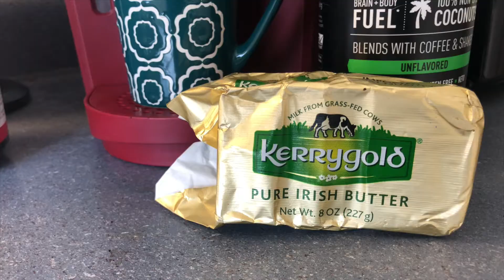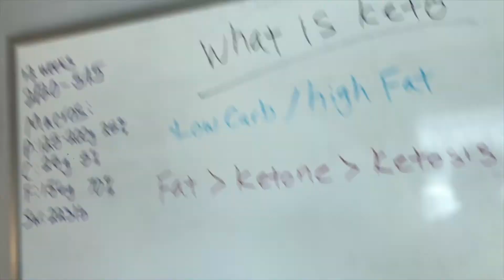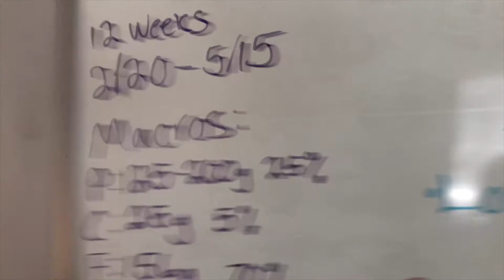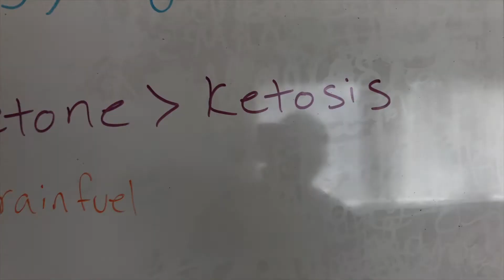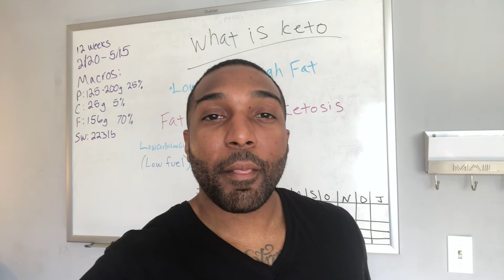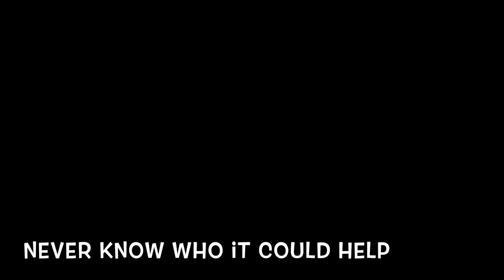What is Keto??? keto cut episode 2!!! First physique check. Lets see where we're starting.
Not where we want to be but we are better than yesterday! y'all keep in my mind I'm an artist and I'm sensitive about my shit lol..Releasing this video at 8:24 in honor of the Kobe and Gigi Bryant memorial today on 2/24 R.I.P. Mamba

In this video you will find out what the keto diet is and we will get to see visually how my body is looking at the start of this cut. I personally believe the best way to notice success with a diet is to see how you feel and look vs paying too much attention to what the scale says.

thanks for the support on this journey leave tips and comments below!